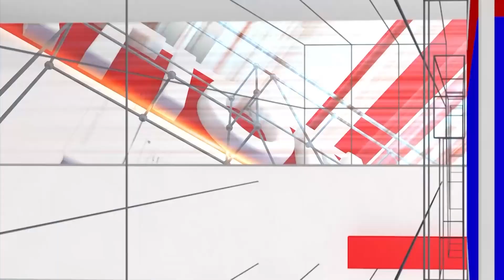Kagawad News : Request to MLA Laxman Savadi to supply drinking water | National TV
Kagawad News : ಕುಡಿಯುವ ನೀರು ಪೂರೈಸುವಂತೆ ಶಾಸಕ ಲಕ್ಷ್ಮಣ್ ಸವದಿಗೆ ಮನವಿ  | National TV